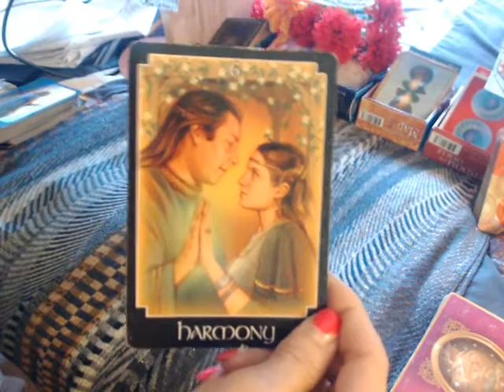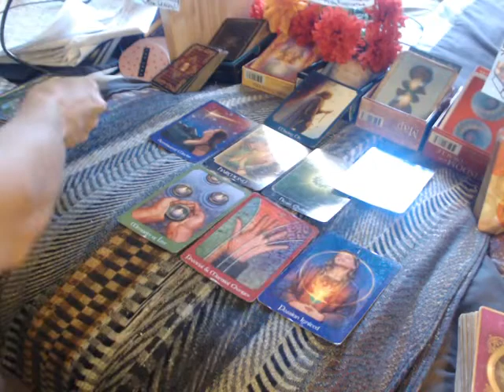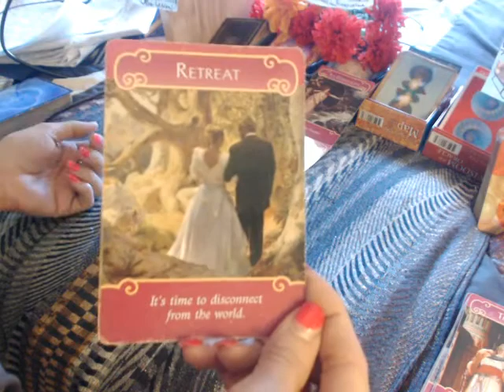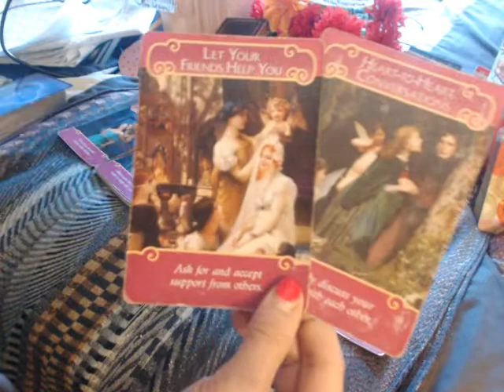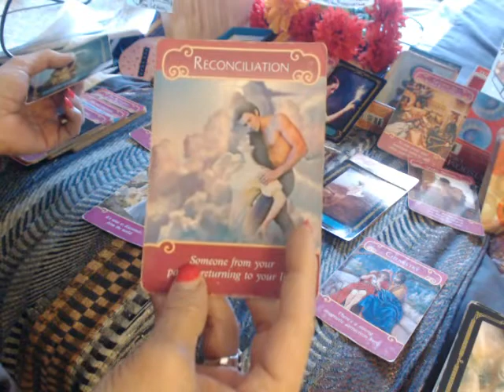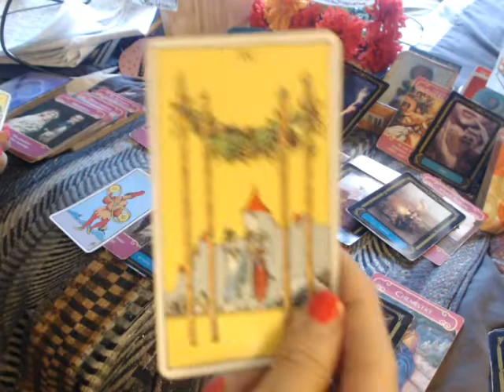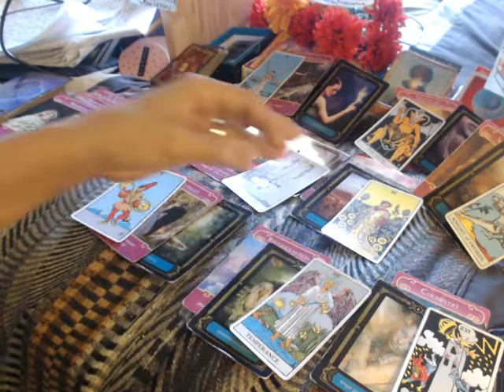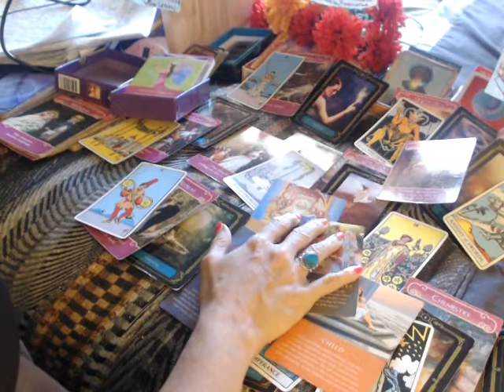LEO (Apr. 1-15, 2021) - WHAT TO YOU DESIRE; REMAIN RECEPTIVE!